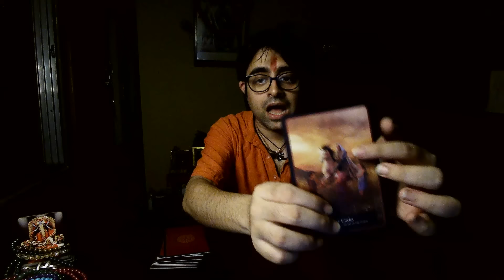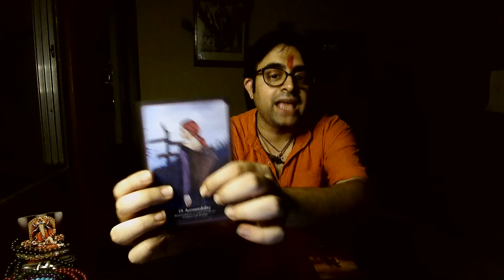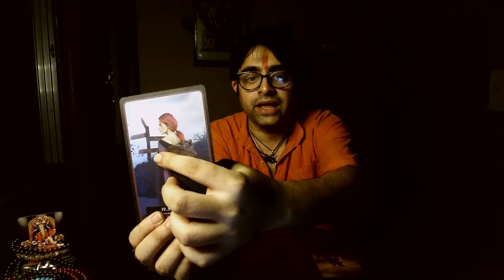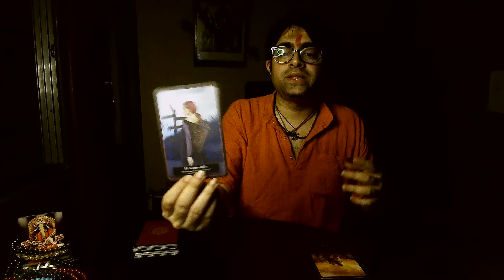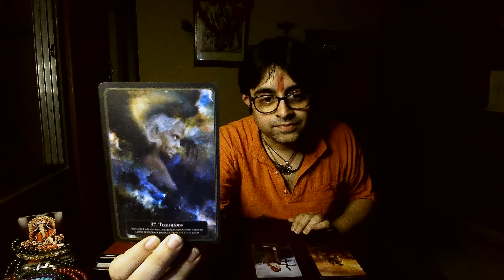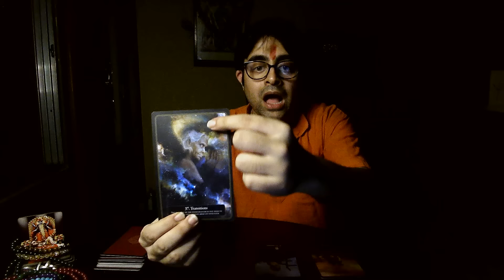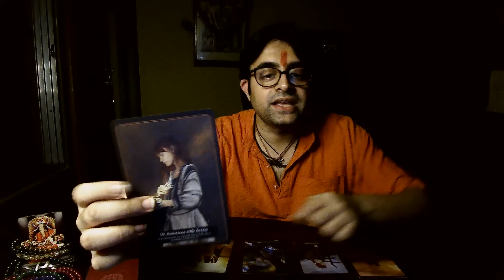Ma Kali Healing For Divine Feminine | Devine Feminine Message | Divine Feminine Energy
Maakalitarotbyanirbanmukherjee